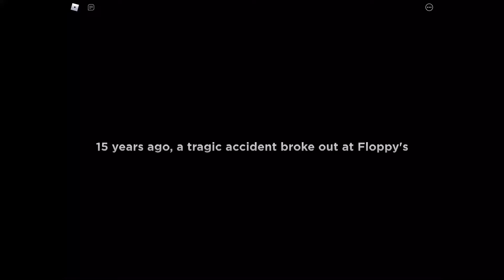Roblox Poppy’s Playtime with Mateoツ (Floppy’s Playtime)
Today i play Floppy’s Playtime with Mateoツ he’s very cool